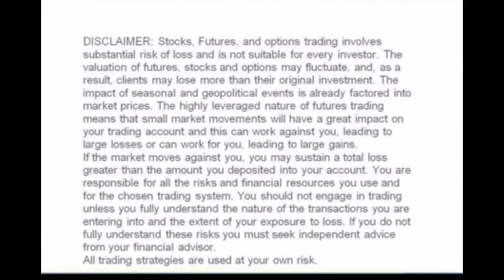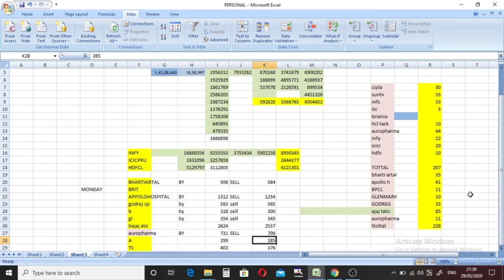Best Intraday Trading Stocks For Tomorrow | Best trading stock for tomorrow 01-06-2020 in hindi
Hi

about this video-   Today we will talk about the best intraday shares and I will tell you if you have the best breakout stocks tomorrow,
  And you can keep an eye on them because it's a nero